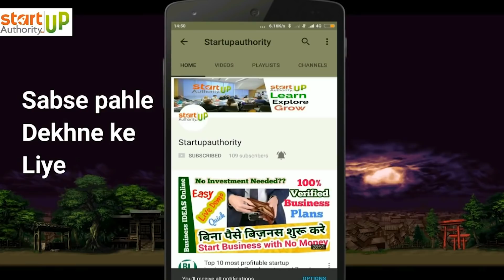Marketing Technique For sure Success In India | Influencer marketing India | celebrity endorsement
Friends, if you trying to start your own startup and grow it fast to generate the revenue, Just keep it this marketing technique alive.

NOTE: आप पुरी study करके हि बिजनेस शुरू किजिये, इसमे लॉस भी हो सकता है।इसमे हमरा चॅनेल जवाबादेह नहि हैं।ये सिर्फ आप तक information पहूंचाता हैं।आप अपने मेहनत और लगन से बिजनेस कर सकते हैं।हमारा चॅनेल आपको अपने स्टेट के नियम,शर्ते जानकर हि बिजनेस शुरू करने कि सलाह देता हैं।

Start your own business with India's largest deals and marketing company startup authority
cost of influencer marketing india,micro influencers india,growth of influencer marketing in india,best influencer marketing platform in india,influencer marketing agency mumbai,influencer marketing india report,influencer marketing delhi,youtube influencer india